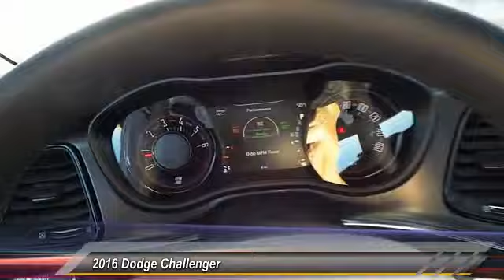2016 Dodge Challenger Odessa TX GH102708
2016 Dodge Challenger 2dr Cpe SXT Plus

Dual Zone A/C, iPod/MP3 Input, Alloy Wheels, Keyless Start, Bluetooth. SXT trim. Warranty 5 yrs/60k Miles - Drivetrain Warranty; READ MORE! KEY FEATURES INCLUDE iPod/MP3 Input, Bluetooth, Aluminum Wheels, Keyless Start, Dual Zone A/C MP3 Player, Keyless Entry, Steering Wheel Controls, Heated Mirrors, Electronic Stability Control. BUY FROM AN AWARD WINNING DEALER Call us up or stop on by! Let's face it: the car buying experience is a big decision. That is why the sales family at All American Chrysler Jeep Dodge of Odessa strives to a hassle free customer experience. Feel free to browse our new and pre-owned inventories of Chrysler, Dodge and Jeep vehicles. Our full service dealership is located in Odessa, TX, and we strive for every customer to leave satisfied! Plus TT&L and fees. Price contains all applicable dealer incentives and non-limited factory rebates. You may qualify for additional rebates; see dealer for details. Some of our used vehicles may be subject to unrepaired safety recalls. Check for a vehicle's unrepaired recalls by VIN